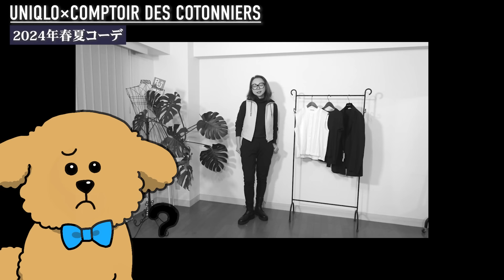【UNIQLO×コトニエ2024購入品紹介】素敵な逸品に出会えた反面・・・30代以上が注意するべき新作もご紹介！ UNIQLO コトニエ #2024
10:00　✨2024年春夏【アトリエエヌズ×五十嵐かほるコラボ新作】が発売になりました✨
おかげさまで予約販売の段階で【完売】のアイテムもございます・・・

5:54　✨ユニクロ×コトニエコラボ2024春夏物おすすめ全型レビューはこちらにて配信中です！✨

【目次】
0:00　オープニング
0:45　今回購入しました逸品はこの3点！
5:59　今回のジャケットは特に秀逸！
9:47　シンプルだけど決まる【大人のワイドパンツコーデ】
10:53　ジャケットを加えると綺麗目な大人カジュアルの完成♪
12:22　春の白×ベージュコーデはこれを真似してね！
15:38　春の黒スカートは〇〇が大事！
17:14　黒×グレーコーデでシルエットを締めるのもアリ！

今回は、UNIQLO×コトニエ2024春夏物購入品コーデ紹介になります！

2010年にi-padアプリケーションシステム「ファッショニスタ診断®」を開発、
2013年　特許取得(第5411092号）

2008年10月　パーソナルスタイリスト・イン・ジャパン協会（現・パーソナルスタイリスト協会）設立
2014年4月　㈱パーソナルスタイリスト養成アカデミー開校
2015年11月　東久邇宮文化褒賞・記念賞受賞
2017年3月～　ユーキャン通信講座「パーソナルスタイリスト®講座」監修及び制作～開講
2017年4月～　Ginza six　VIPラウンジ　パーソナルスタイリングサービスプロデュース
2018年3月～　松屋銀座ファッションコンサルティングサービス年間契約開始・内製スタイリスト育成

当チャンネルはオーディオストックの定額制エンタープライズプランにて定額制会員であり、ライセンス証明書を所持しております。